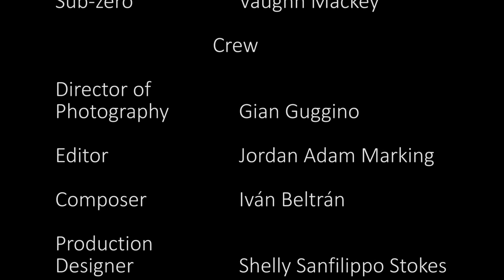Candy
On Halloween, Deanna learns why you should always have candy.